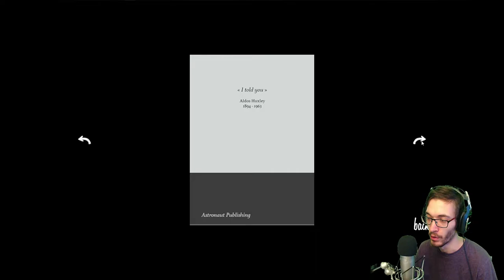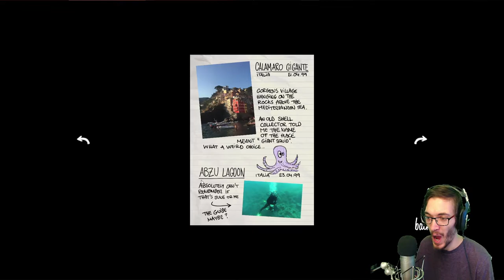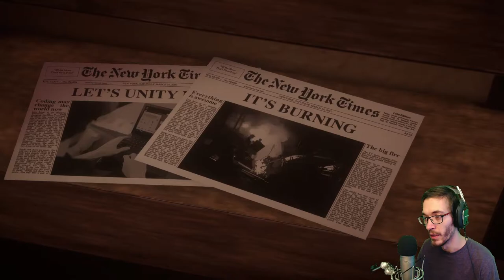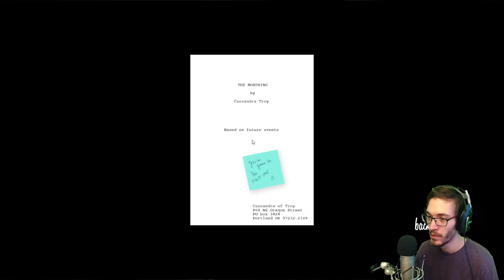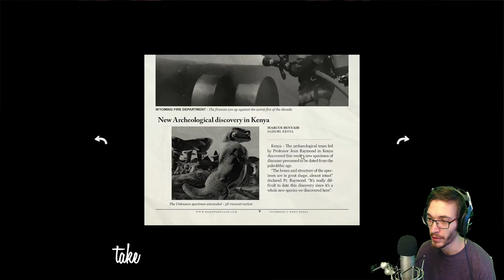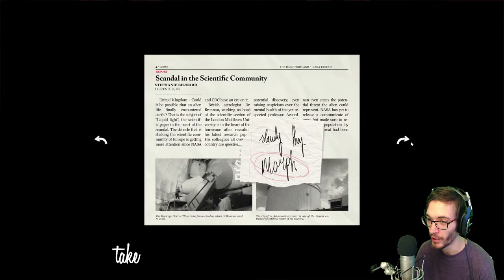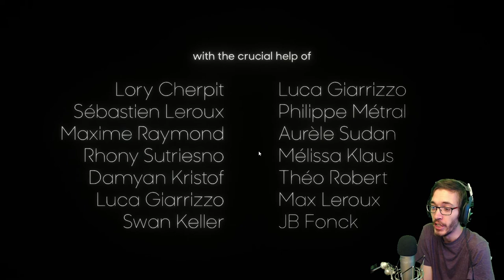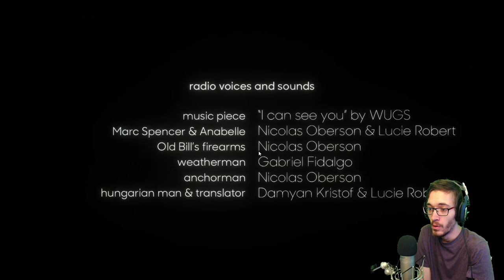SURPRISINGLY GOOD HORROR GAME - Answer Knot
Wow, it's amazing, bro. Aliens are REAL!? Area 51 Raid x2?